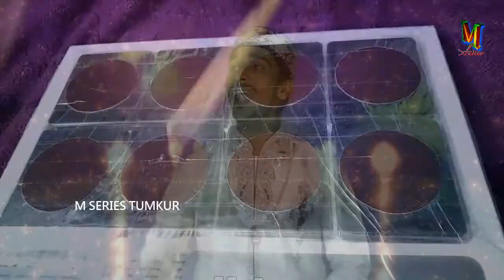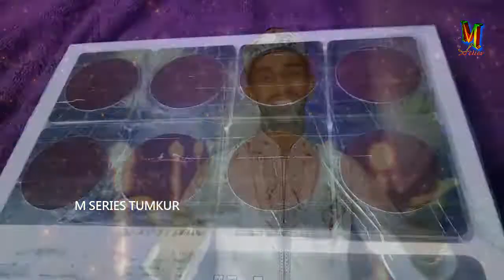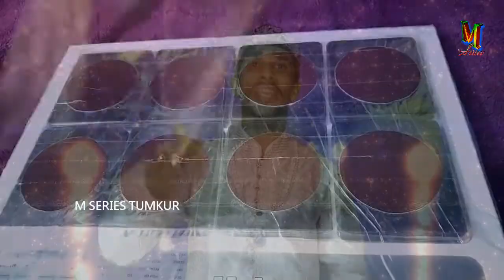KARAM YAA MURTHUZA { Hazrat Mohammed Murthuza Basha qadri R.A } MUNEER JAFFARI_DJ QAWWALI_M SERIES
ALBUM : KARAM YAA MURTHUZA

LYRICS  : J.K.HABIB NAAZ TUMKUR

CAST : TANVEER.MD NAWAZ.MUSTAFA

CAMERA : M SERIES SAFEER TUMKUR

MIX MASTERING & PUBLISH : SAFEER

MUSIC WARNING NOTICE...

IF ANY REUPLOAD AUDIO OR VIDEO..